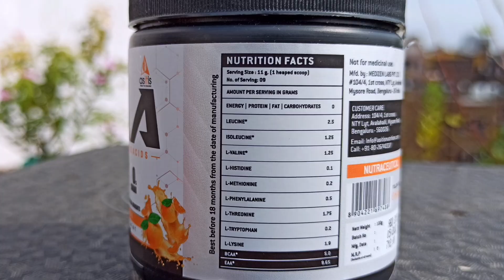How to increase Hand- power 💪। हाथों को मजबूत कैसे करें । Shivaz fitzone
Shivaz fitzone presents-
How to increase Hand- power 💪। हाथों को मजबूत कैसे करें ।

AS-IT-IS EAA product links:-

ये 5 exercises करें अपने hands को strong करने के लिए
हर exercise 8-10 reps
3 sets में

LIKE_SHARE_COMMENT_&_SUBSCRIBE

Thanks ♥️🙏

Equipments, I use:-👇
Wrist supporter
Ab roller
Resistance band
Hand grip
Skipping rope
Yoga mat
Gymnastics rings
Dumbell set (recommend)
Boya mic
Green screen

__Video__provided__by__@shivazfitzone____